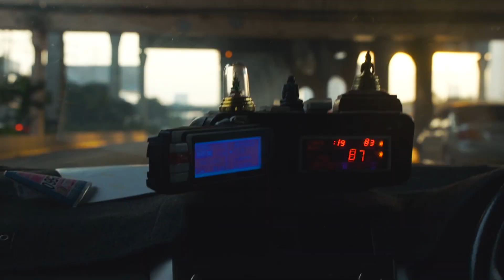day686 : Heading to HIMALAYA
思いがけず長居してしまったタイの次に向かうは、ヒマラヤの国ネパール。トムヤムクンラーメンに後ろ髪引かれながらバンコクを出発し、北へ飛ぶこと3時間。ネパールの入国用紙が配られるころに、世界一の山脈が見えてくる。この飛行機と同じぐらいの高さじゃないかと思えるほど高く、パキスタンからブータンまで、5カ国にまたがる山脈は永遠に続いてるようにも見える。どの山も雪をかぶっていて白く光り、綺麗だった。この中に僕らが今回目指す、エベレスト(麓まで)もあるはず、そう思うとちょっと興奮してくる。降り立ったカトマンズの街は、砂っぽくてガヤガヤしている。久しぶりの初めて来た国。なんか旅っぽくなってきた！